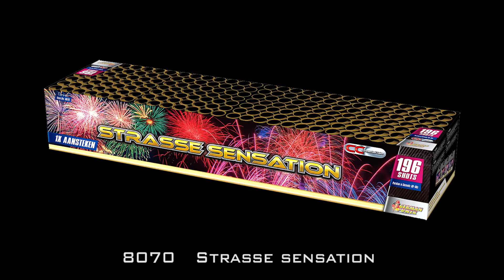8070 - Strasse Sensation